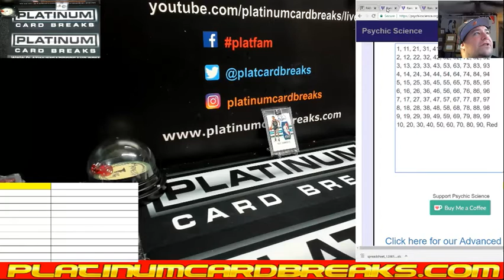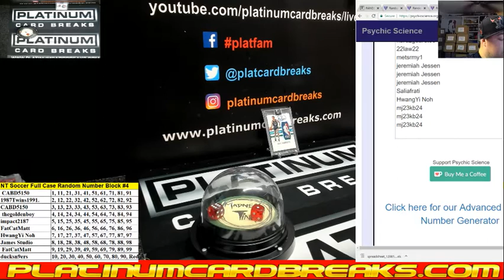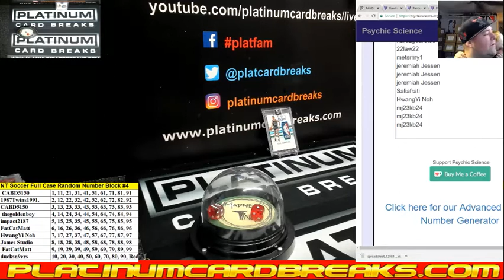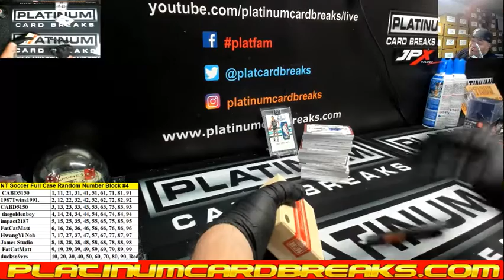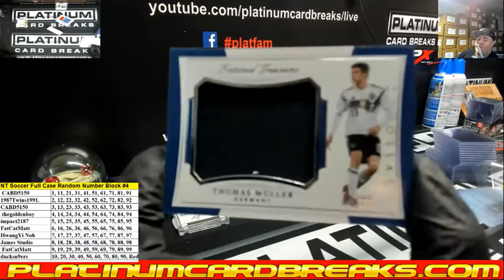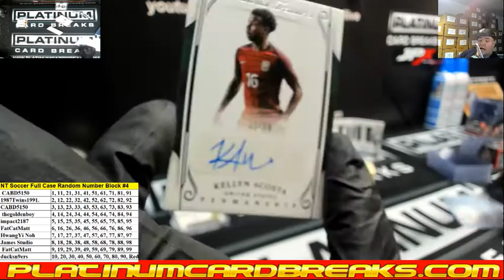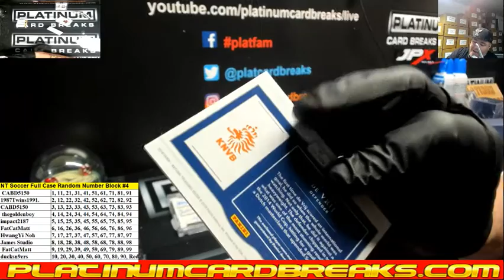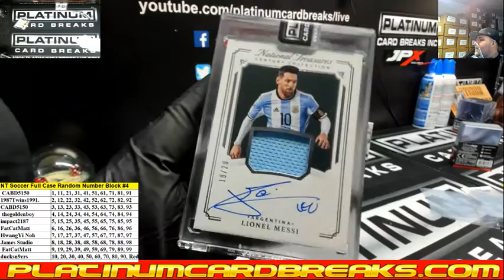NT Soccer Full Case Random Number Block #4